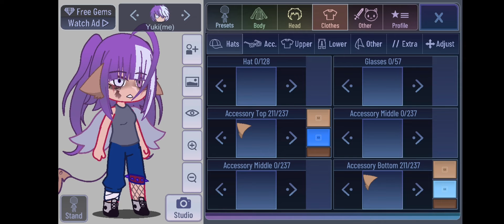This vid is mainly for @bloodmoon_anawow1123 however if u get my permission you can use it!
How to make my OC!! Here you go @bloodmoon_anawow1123